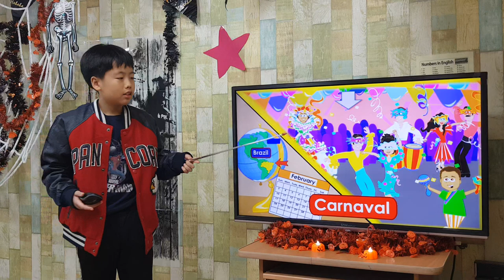차일드유 월드컵 197 EC 5 Geo Cultural Holidays & Safety 이문기